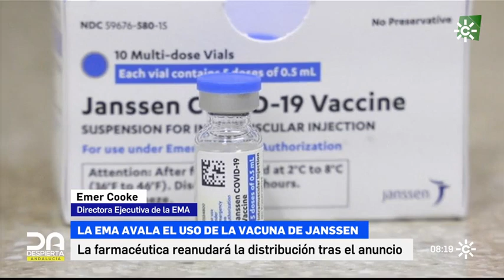Luz verde a la vacuna de Janssen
La Agencia Europa del Medicamento determina que el riesgo de trombos asociado a esta vacuna es mínimo y máximos sus beneficios. La vacunación va a cobrar impulso